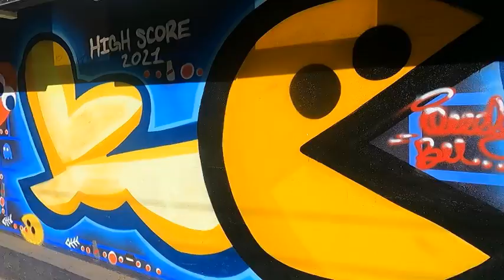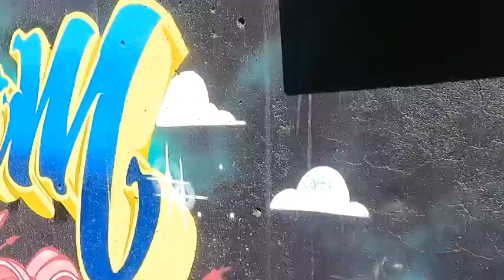Road way Murals Guadalajara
Road side Murals near downtown campus of University of Guadalajara